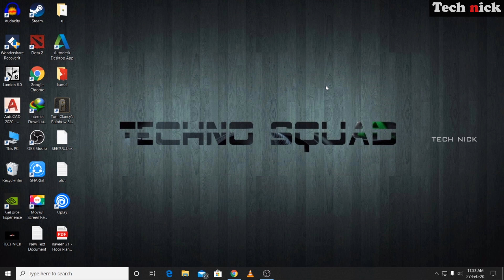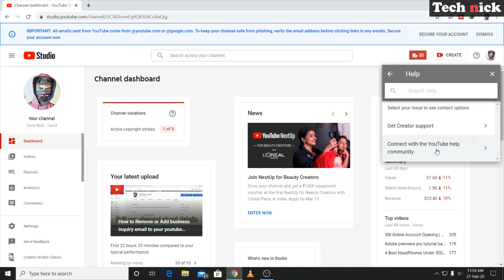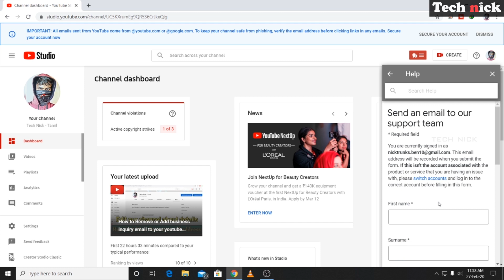How To Contact YouTube Creator Support Team Directly [2020] | Live chat & Email | in Tamil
How To Contact YouTube Creator Support Team Directly [2020] through Live chat & Email in Tamil